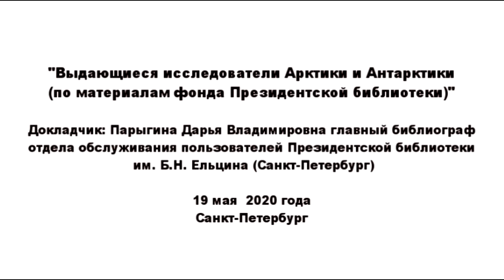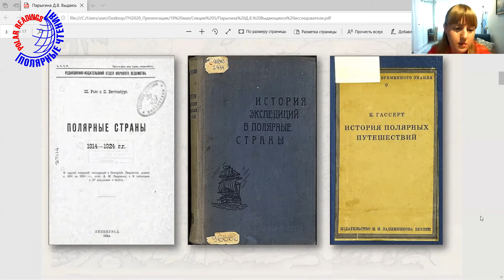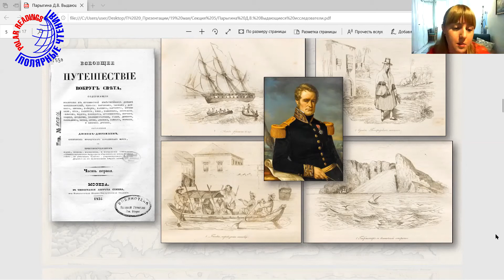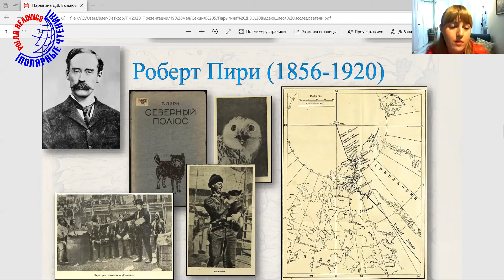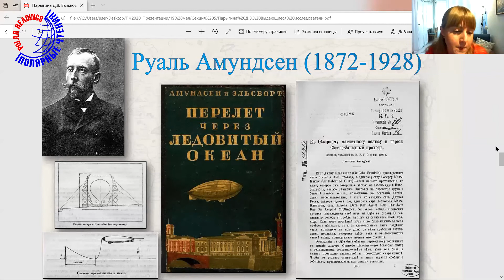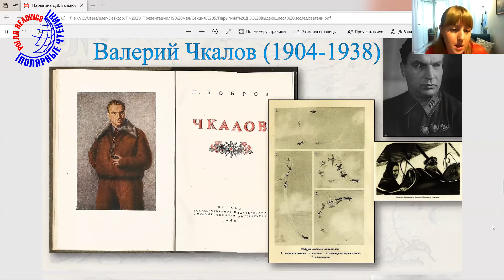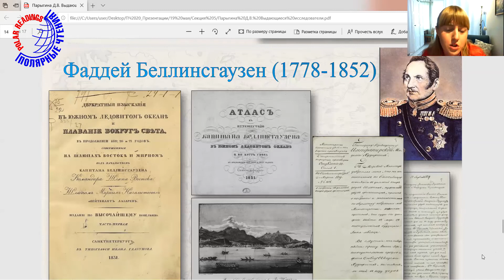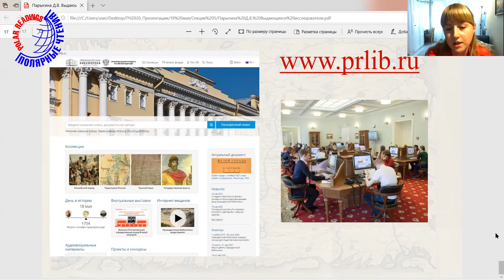Полярные чтения 2020 Д.В. Парыгина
Парыгина Дарья Владимировна
главный библиограф отдела обслуживания пользователей Президентской библиотеки им. Б.Н. Ельцина (Санкт-Петербург)
Выдающиеся исследователи Арктики и Антарктики (по материалам фонда Президентской библиотеки)